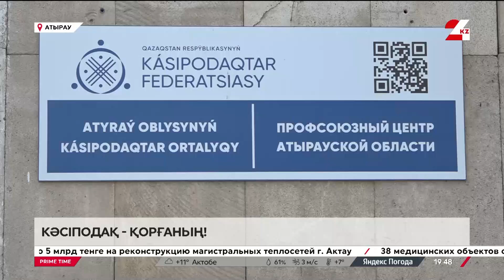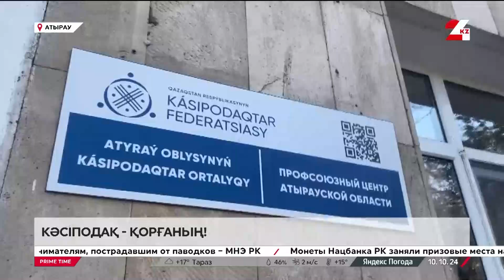Кәсіподақ ұйымының маңызы зор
Қарапайым жұмысшының мүддесін қорғайтын кәсіподақ ұйымының қоғамда атқарар маңызы айрықша.